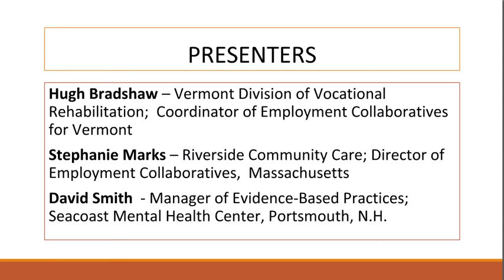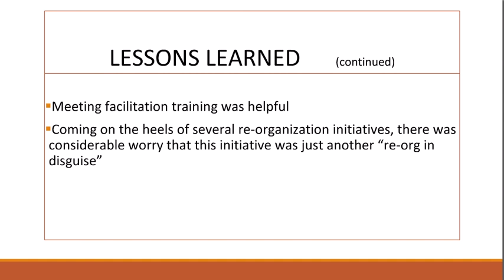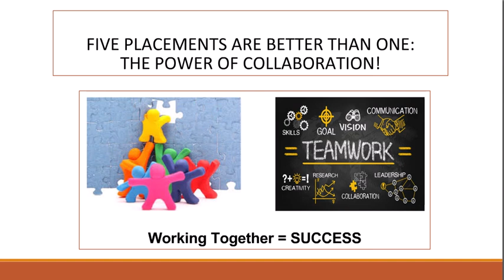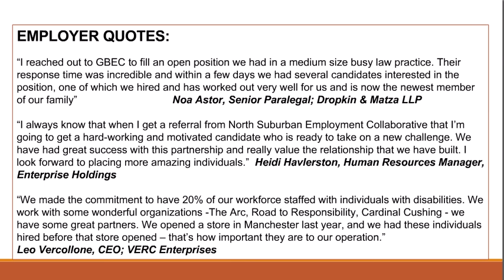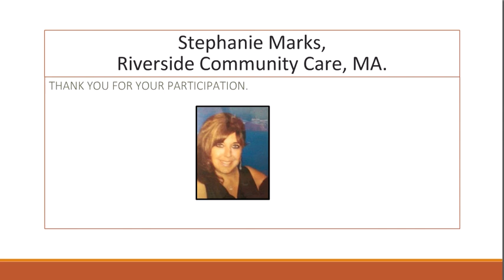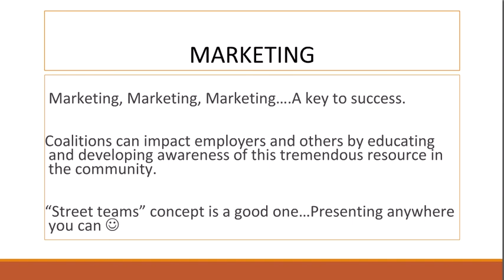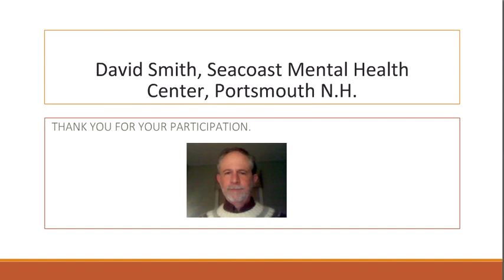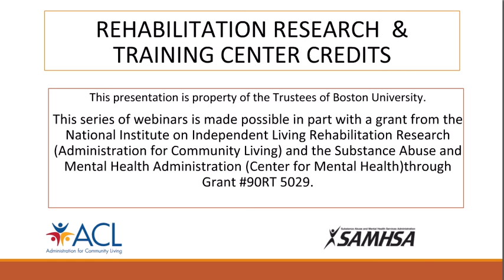Partners in Employment Webinar - Employment Collaboratives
Employment Collaboratives: Providers & Employers Join Forces
With Hugh Bradshaw, Stephanie Marks, and David Smith.
Part of the webinar series on Partners in Employment hosted by the Center for Psychiatric Rehabilitation at Boston Unversity.